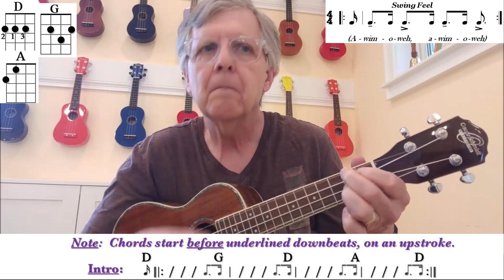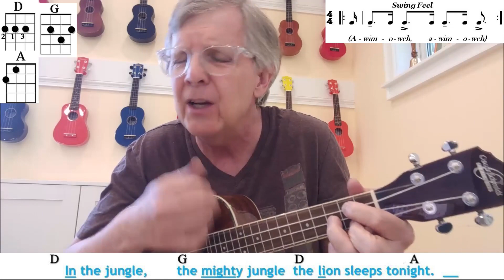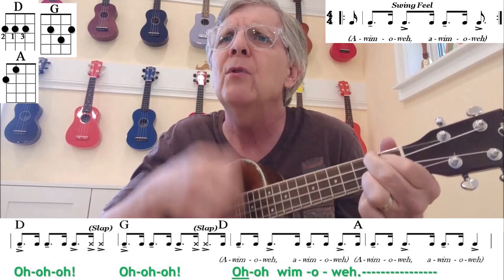The Tokens-The Lion Sleeps Tonight(Wimoweh-Mbube)(Cover,Len McCarthy)Ukulele Play Along-Green Gables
Email for a **FREE PDF** of this arrangement (chords, lyrics and strumming patterns) - an adaptation of Solomon Linda's original Zulu song Mbube, as first adapted by Pete Seeger for The Weavers and later by the Tokens (who added the English lyrics), which was then featured in The Lion King. Len leads the Music @ Green Gables jam group in Kitchener, Ontario, Canada. The group usually numbers around 30 people, and consists of around 25 ukes plus flute, violin, keyboard, guitar, bass and percussion.  In addition to monthly jam sessions, M@GG offers workshops for adults on ukulele, guitar and keyboard and classes for children based upon principles of Orff music making. In the summer, M@GG offers Additional Qualifications courses for Primary/Junior Music (as a satellite campus for York University, Toronto).